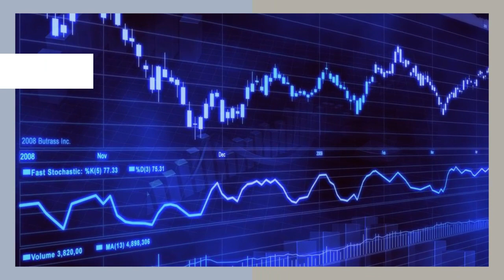ADOBE SMACKED WITH A SECURITIES CLASS ACTION LAWSUIT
The Adobe class action lawsuit seeks to represent purchasers or acquirers of Adobe Inc. (NASDAQ: ADBE) common stock between July 23, 2021 and September 15, 2022, inclusive (the “Class Period”).  Captioned Pembroke Pines Firefighters & Police Officers Pension Fund v. Adobe Inc., No. 23-cv-09260 (S.D.N.Y.), the Adobe class action lawsuit charges Adobe and certain of its top current and former executive officers with violations of theSecurities Exchange Act of 1934.
If you suffered losses in Adobe stock and wish to serve as lead plaintiff in the Adobe class action lawsuit, please contact Adobe Stock Loss Lawyer Timothy L. Miles by calling 855/846-6529 or via e-mail at or by submitting a contact form. Lead plaintiff motions for the Adobe​ class action lawsuit must be filed with the court no later than December 19, 2023.

Tim Miles